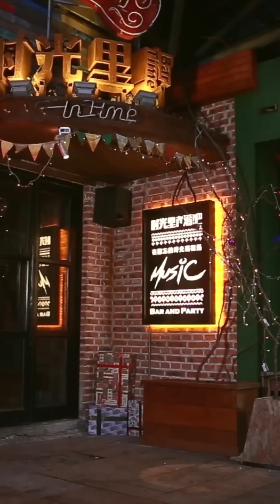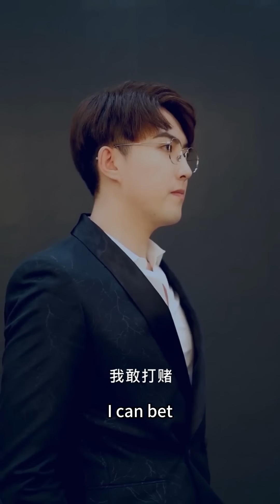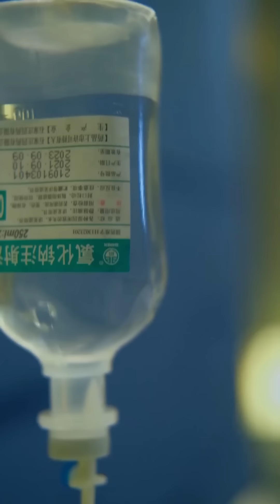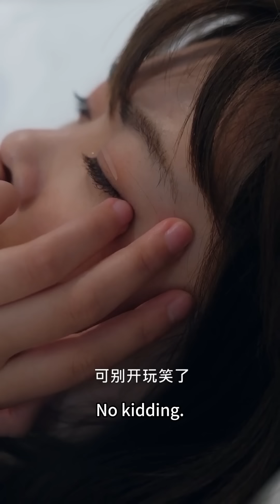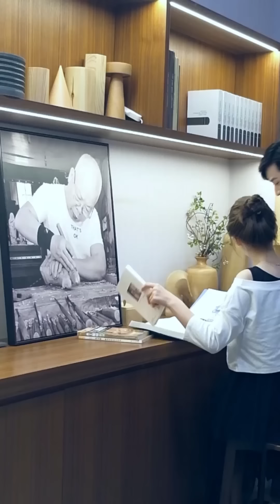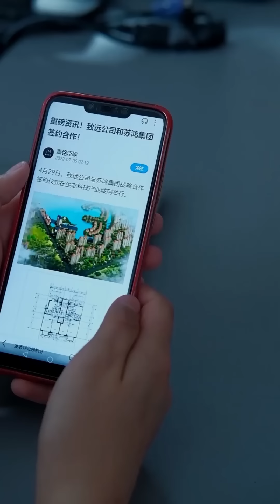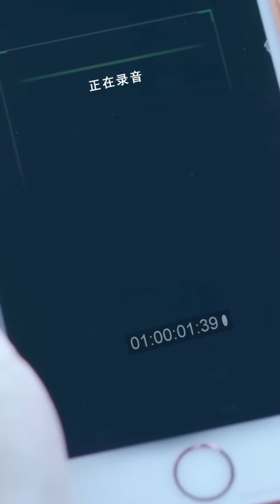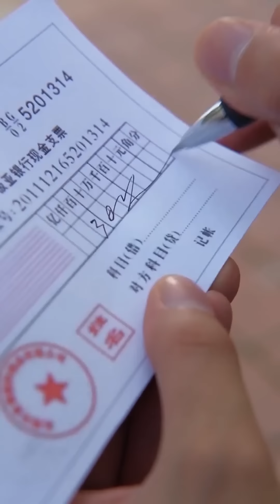Married to a bankrupt president, and found out after marriage that he was pretending to be bankrupt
Hello everyone! This is the concentration camp🎀
We will bring you all kinds of exciting plots every day🌞
It is not easy for artists to create, thank you for your support🙏